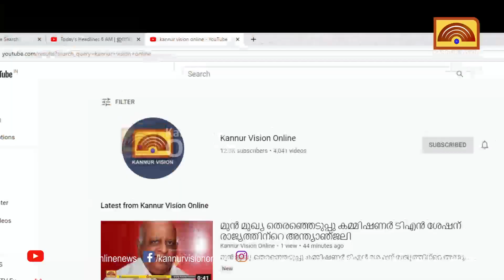ഇരിക്കൂര്‍ ടൗണിനോട് ചേര്‍ന്ന ഭാഗത്ത് നടപ്പാതയില്ല; കാല്‍നടയാത്രക്കാര്‍ ദുരിതത്തില്‍